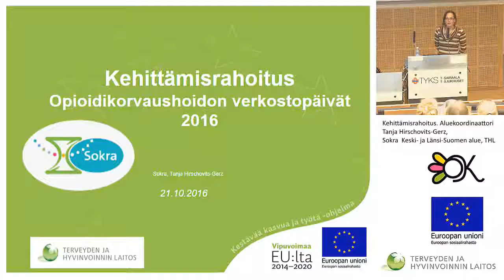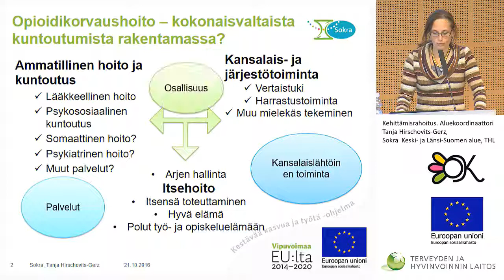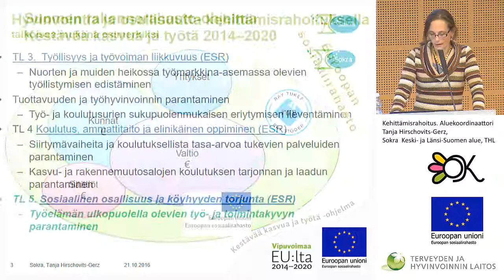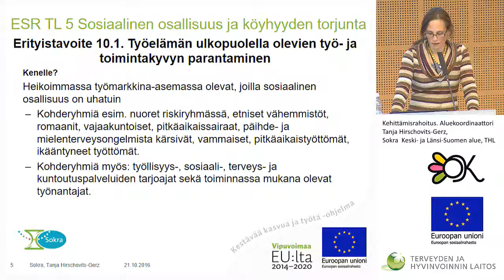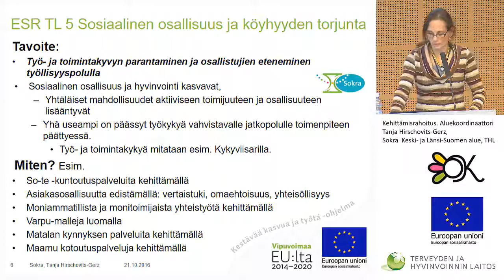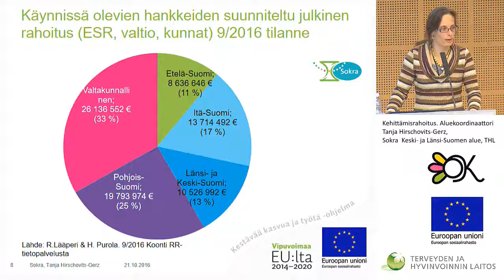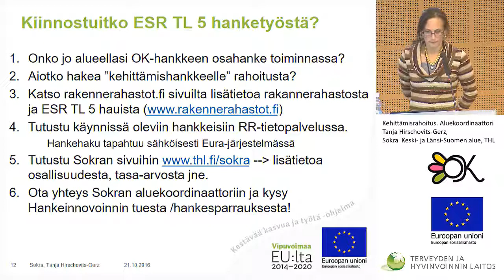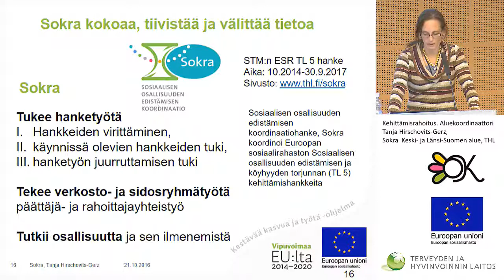Kehittämisrahoitus. Aluekoordinaattori Tanja Hirschovits-Gerz, Sokra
Kehittämisrahoitus. Aluekoordinaattori Tanja Hirschovits-Gerz, Sokra – Keski- ja Länsi-Suomen alue, THL. Opioidikorvaushoidon verkostopäivät 2016, 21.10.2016, Turku.